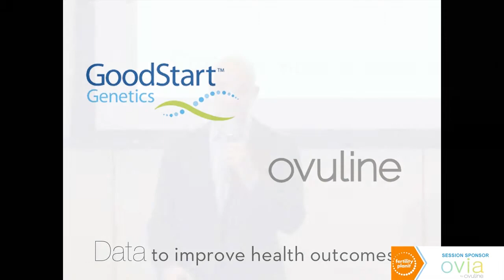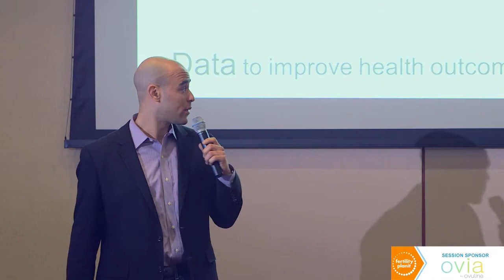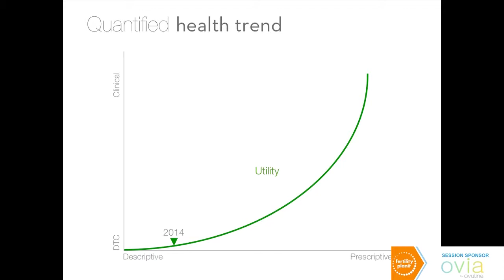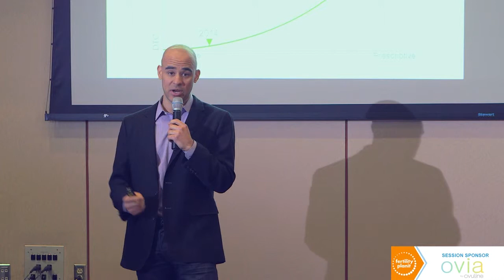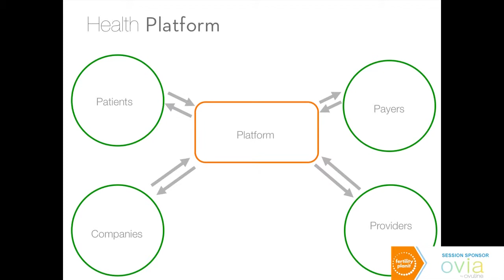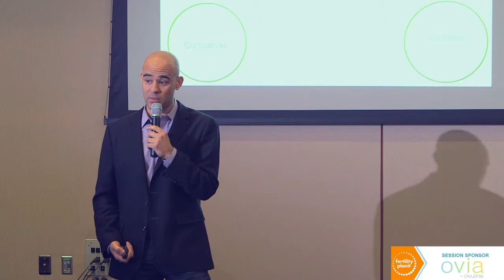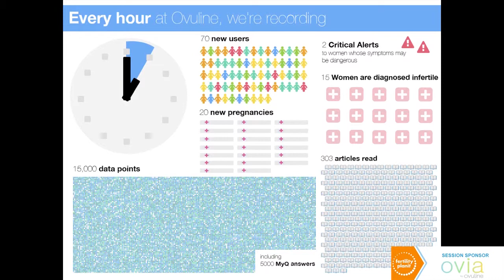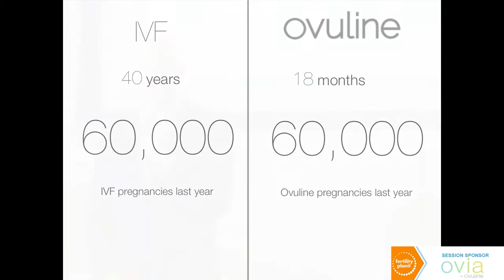Ovuline and Founder/CEO Paris Wallace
Join Speaker Paris Wallace, Founder/CEO, Ovuline.

Quantified Health and fertility: Can your iPhone get you pregnant?

This presentation is part of the Fertility Planit LA 2014 discussion series. | Creating the Family You Want